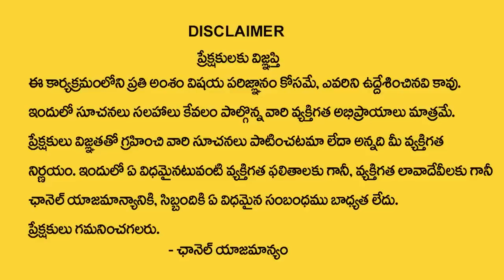గంట‌లో కోరిక తీరుతుందో లేదో చెప్పే ఆల‌యం అంత‌టి శ‌క్తిగ‌ల దేవాల‌యం | Tirupati Murthy Avadhani | TSW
Watch► గంట‌లో కోరిక తీరుతుందో లేదో చెప్పే ఆల‌యం అంత‌టి శ‌క్తిగ‌ల దేవాల‌యం | Tirupati Murthy Avadhani | TSW